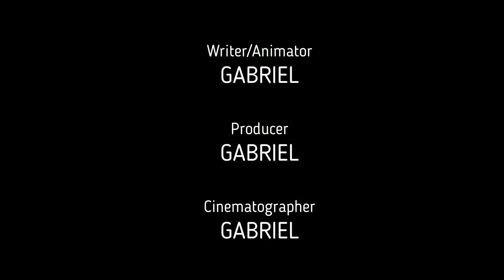A VAMPIRE'S SHADOW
This is my final project from ID Tech. It's a silent horror film based on Nosferatu with the theme from Nosferatu by Hans Erdmann.